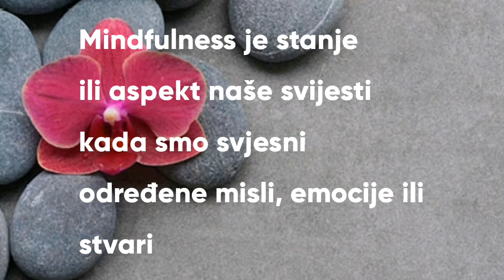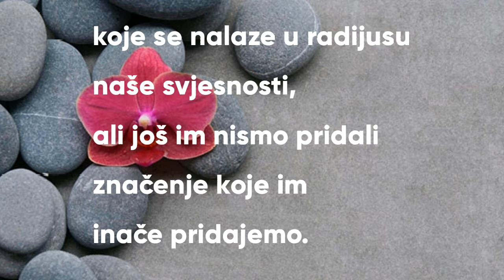Psihologija - 10 načina da kontrolirate svoje emocije!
Psihologija - Kako da kontrolirate svoje emocije?
10 načina pomoću kojih možete kontrolirati svoje emocije!

Emocije su specifičan odnos osobe prema sebi, konkretnim predmetima ili pojavama i prema drugim ljudima.
One se javljaju kada je za nas nešto važno.
Pojavu emocija ne može izazvati neko drugi.
One afirmiraju ili ugrožavaju ličnost osobe te im je najvažnija funkcija akcija - reagiranje.

Ako želite pripadati grupi ljudi koji uspijevaju kontrolirati svoje emocije, a ne onoj u kojoj dopuštaju emocijama da vladaju njima primijenite sljedeće savjete (načine).

1. Sačekajte 2 minute
2. Identificirajte emociju
3. Dosegnite korijen emocije
4. Poboljšajte svoj životni stil
5. Vježbajte svoj odgovor na određenu emociju
6. Postavite granice
7. Vježbajte mindfulness
8. Opustite svoje tijelo
9. Koristite kutiju za samopomoć
10.Budite suosjećajni.

Psychology - How to control your emotions?
10 ways you can control your emotions!

Emotions are a person's specific relationship to himself, specific objects or phenomena, and to other people.
They occur when something is important to us.
The appearance of emotions cannot be caused by someone else.
They affirm or endanger a person's personality and their most important function is action - reacting.

Scientists have found that there are 27 different emotions:
admiration, adoration, aesthetic enjoyment, fun, anxiety, awe, awkwardness, boredom, calmness, confusion, longing, disgust, empathy, concern, envy, excitement, fear, horror, curiosity, joy, nostalgia, romance, sadness, pleasure, sexual desire, sympathy, and triumph.

If you want to belong to a group of people who manage to control their emotions, and not in the one where they allow emotions to control them, apply the following tips (ways).

1. Wait 2 minutes
2. Identify the emotion
3. Reach the root of emotion
4. Improve your lifestyle
5. Practice your response to a particular emotion
6. Set boundaries
7. Practice mindfulness
8. Relax your body
9. Use the self-help box
10. Be compassionate